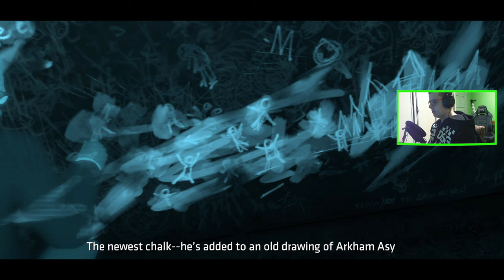BATMAN THE TELLTALE SERIES 18 : PORWALI ALFREDA